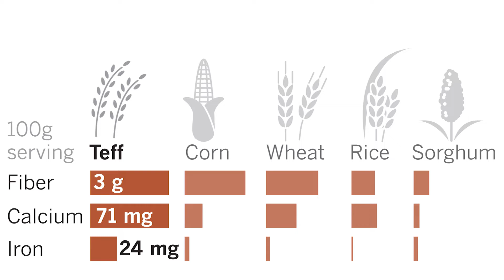Could teff be the next superfood?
In the U.S., plant scientists are beginning to study the grain as a serious alternative crop.